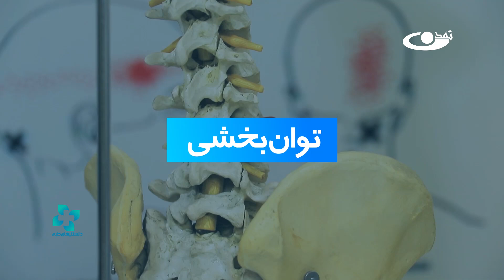وضعیت‌های درست در هنگام استراحت کردن_دانستنی‌های طبی _ 1403/07/11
وضعیت‌های درست در هنگام استراحت و انجام کارهای روزمره، شامل حفظ راستای طبیعی ستون فقرات و استفاده از پشتیبانی مناسب، به بهبود سلامت جسمی و کاهش خستگی کمک می‌کند.
و در بخش توان بخشی برنامه دانستنی های طبی روش وضعیت درست در هنگام انجام فعالیت های روزانه را معرفی کرده است.

ما در برنامه دانستنی‌های طبی تلاش برآن داریم تا شما را با ابتدایی‌ترین معلومات طبی آگاه سازیم تا اگر با مشکل بیماری مواجه شدید، در وهله اول، خود بتوانید اقداماتی به‌منظور بهبود سلامتی خویش انجام دهید.
شما را با بیماری‌های مختلف، عوامل بیماری‌ها، علایم آنها، راه‌های پیشگیری از ابتلا و در صورت ابتلا، راه‌های درمان را با شما شریک می‌سازیم.
همچنین در این برنامه، به ارزش‌های غذایی خوراکی‌ها می‌پردازیم تا برای داشتن بدنی سالم، بدانید چه رژیم غذایی مناسبی را در پیش بگیرید.
در بخشی از این برنامه نیز، ما کمک‌های اولیه را به شما آموزش می‌دهیم.